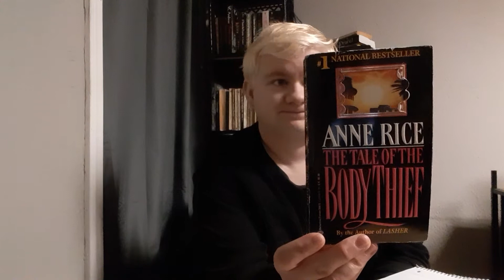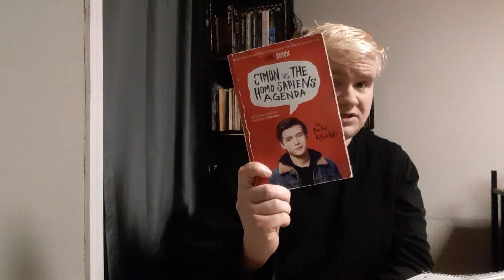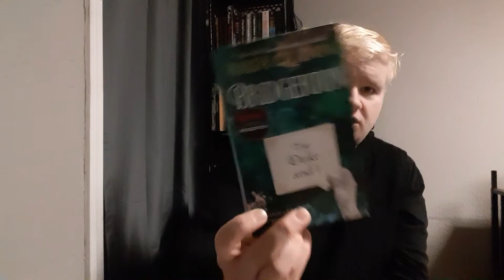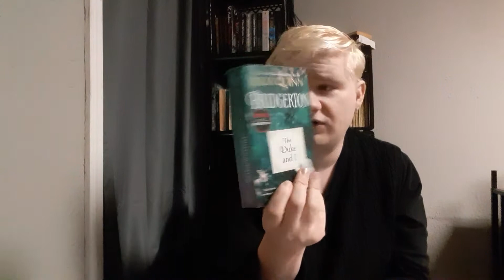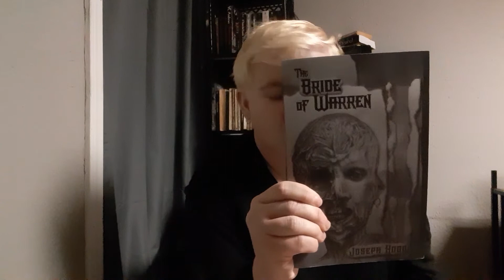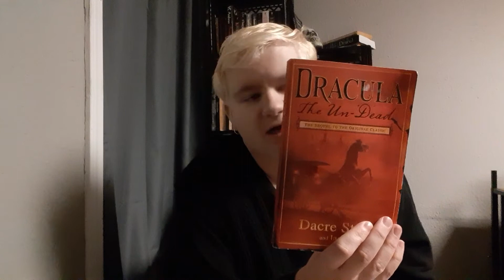The Last Ten Books Tag, E.D. Lewis Reviews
I know I haven't done a video since the start of the month, but I've been taking some time and dealing with some things, but I'm back with this tag video.

Prompts:
1. The last book you didn't finish?
2. The last book you re-read?
3. The last book you bought?
4. The last book you said you read but didn't?
5. The last book you wrote in the margins of?
6. The last book you had signed?
7. The last book you lost?
8. The last book you had to replace?
9. The last book you had an argument over?
10. The last book you could get a hold of?

Books Mentioned:
The Tale of the Body Thief by Anne Rice
Simon vs. the Homosapien Agenda by Becky Albertalli
The Duke and I by Julia Quinn
When the Wind Blows by James Patterson
Pride and Prejudice by Jane Austen
The Bride of Warren by Joseph Hood
Fog Island by Marilyn Ross
Dracula The Un-Dead by Dacre Stoker and Ian Holt
Madam, Will You Talk by Mary Stewart

e.d._lewis on Instagram

Stay warm and keep safe.